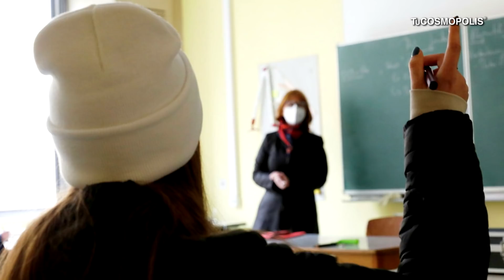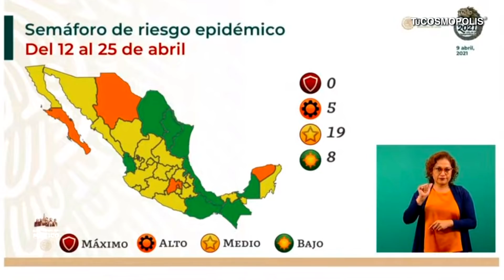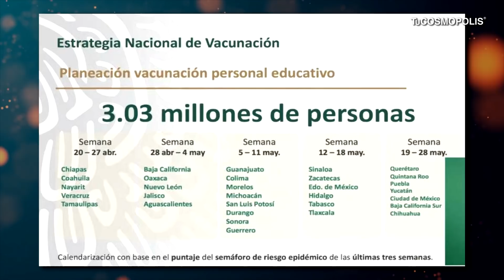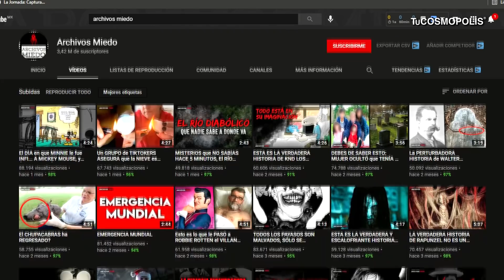NOTICIA: POR FIN el DÍA ha LLEGADO EMPIEZAN las CLASES en MÉXICO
NOTICIA: POR FIN el DÍA a LLEGADO EMPIEZAN las CLASES en MÉXICO